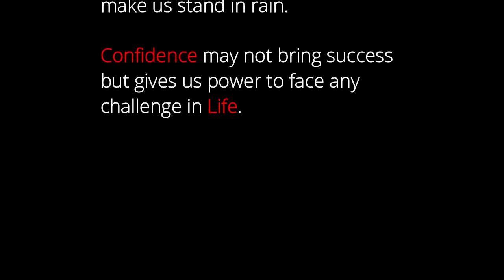4 Easy Ways To Lose 5 Pounds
4 Easy Ways To Lose 5 Pounds

We all know the struggle of losing weight. Shedding those first few pounds is the hardest part. With these 4 tricks that I give you, losing weight becomes easy & quick!